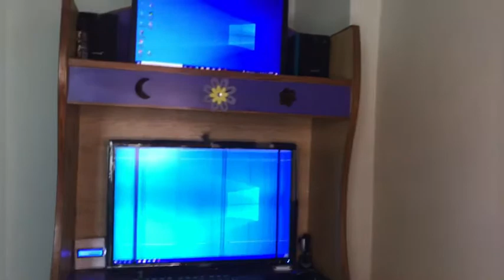How to connect 3 monitors with PC’s Graphics card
In this video we will be learning that how to connect 3 monitors with pc’s graphic card using HDMI,DVI and VGA….. For gaming and multitasking

Thanks 😊